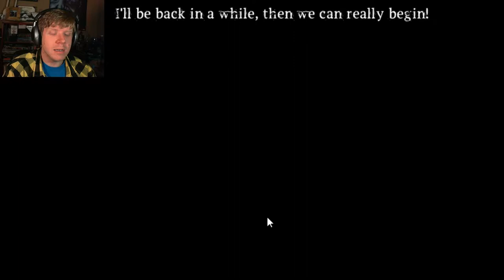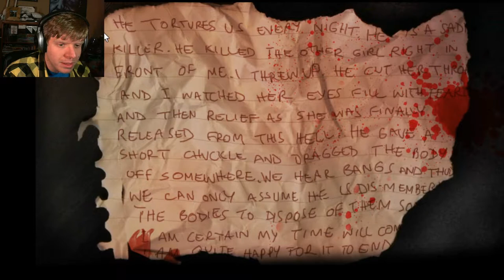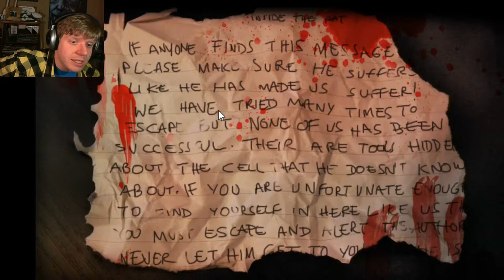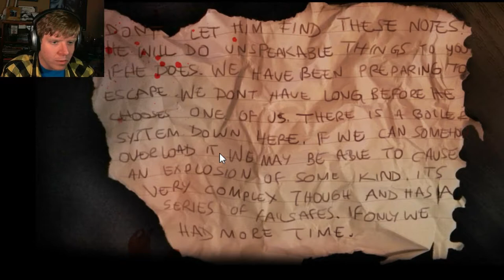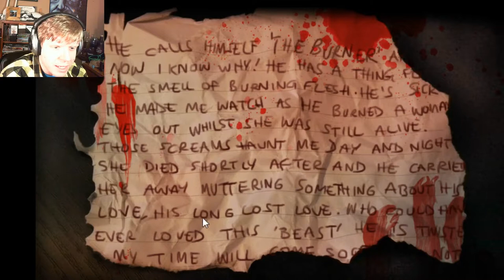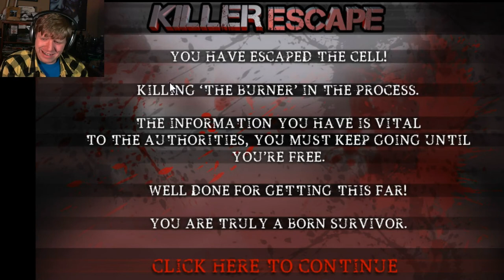DON'T LOOK IN THE LOCKER!!! - Killer Escape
Welcome to my first horror play-through ever! And the first horror game I've played in years! And did I mention I don't handle horror games very well? Because I don't... Really... Just watch and see.

GAME DESCRIPTION: Killer Escape is a point & click escape adventure set in a cold dark cell where a mysterious serial killer is holding you!
You must escape from this cell, simple as that!
**SOME ITEMS LIKE FUSES & NOTES ARE IN DIFFERENT PLACES EACH TIME YOU PLAY!!
** 9 WEBS = 2 in cell, 2 in Boiler room right, 1 in Boiler room left, 2 in Storage room, 2 in Locker room.

Also don't forget to head over to the Sketchy Antics website for webcomics, videos, pictures, blogs and more!!!